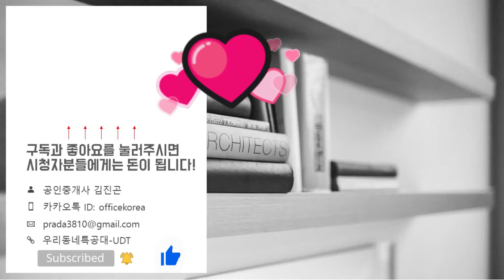아너스 웰가 진주 84㎡A타입 모델하우스(견본주택)내부 영상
☆분양일정☆
특별공급: 2024년 6월 10일(월)
일반1순위: 2024년 6월 11일(화)
일반2순위: 2024년 6월 12일(수)
당첨자 발표일: 2024년 6월 18일(화)
당첨자 서류접수일: 2024년 6월 19일(수)~30일(일)
당첨자 계약체결일: 2024년 7월 01일(월)~04일(목)
◇분양가◇
84A타입: 51,700~56,600만원
84B타입: 50,200~55,100만원
96타입: 61,200~65,400만원
115타입: 71,000~75,600만원
위   치: 경상남도 진주시 가좌동 594번지
규   모: 지하4층~지상39층 4개동 총 840세대
입주일: 2028년 6월
타   입: 84A.84B.96.115